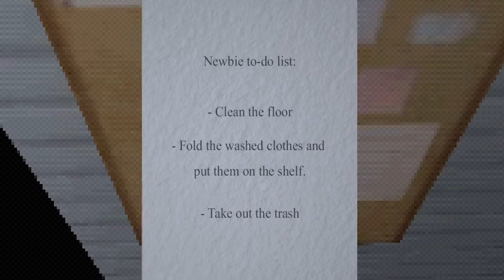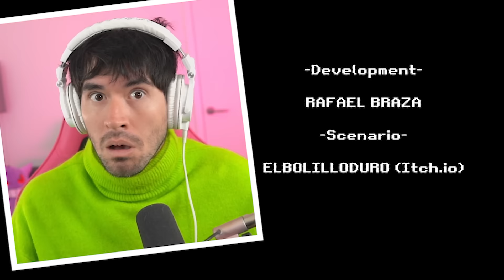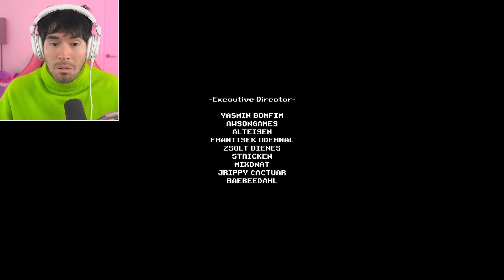ME RETIRO DE YOUTUBE !! Ahora Lavo Ropa.